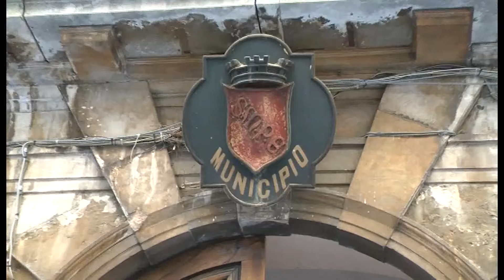PRESUNTA INCOMPATIBILITÀ DEGLI ASSESSORI SOLO NORMA COMPORTAMENTALE